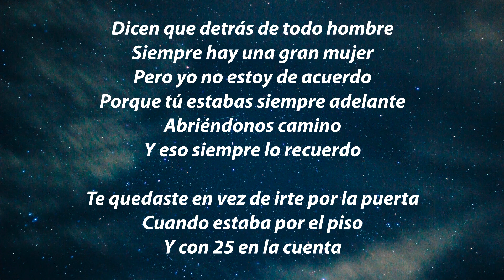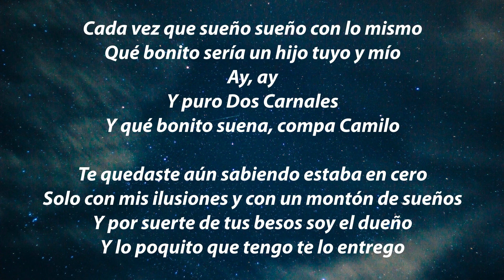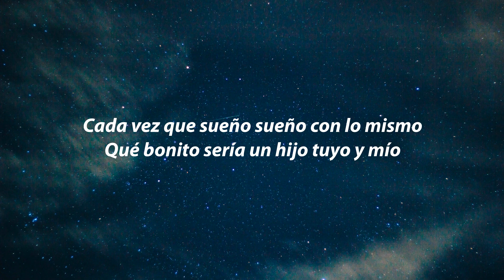Camilo - Los Dos Carnales - Tuyo y Mío (Letra)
Camilo - Los Dos Carnales - Tuyo y Mío